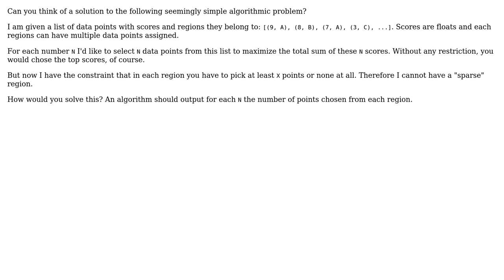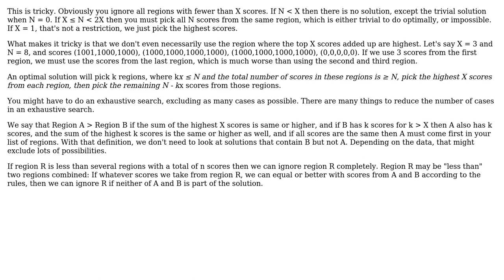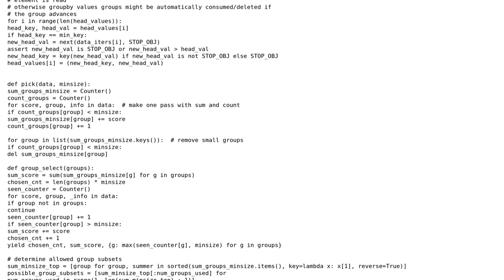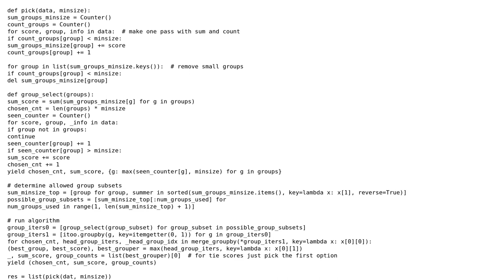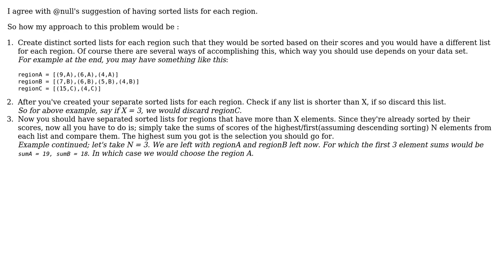Software Engineering: Pick highest score sum, but at least X from each region (4 Solutions!!)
Software Engineering: Pick highest score sum, but at least X from each region

With thanks & praise to God, and with thanks to the many people who have made this project possible! | Content (except music & images) licensed under CC BY-SA | Music | Images & others | With thanks to user null user gnasher729 user Gerenuk user can lekili and the Stack Exchange Network Trademarks are property of their respective owners. You are responsible for your own actions.